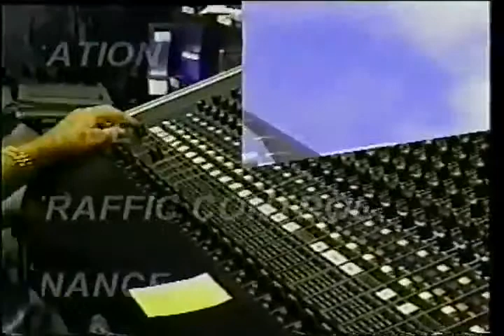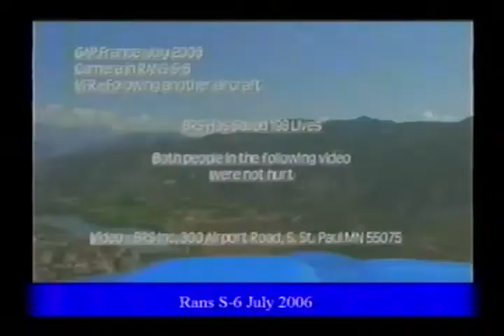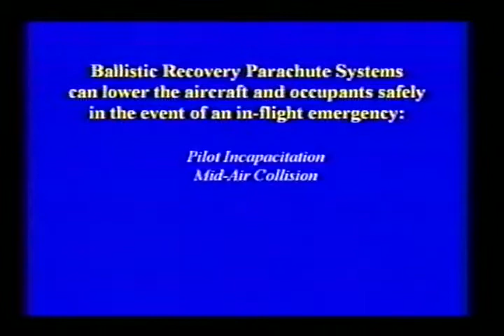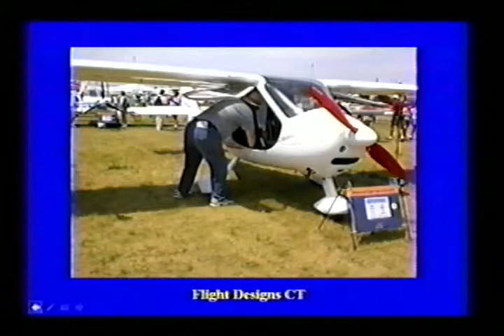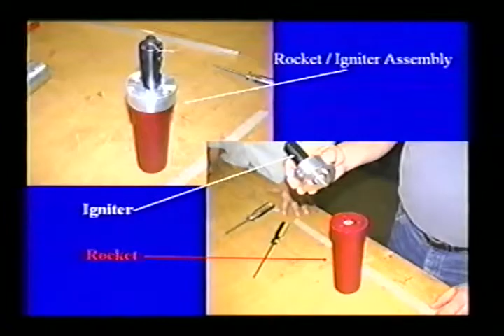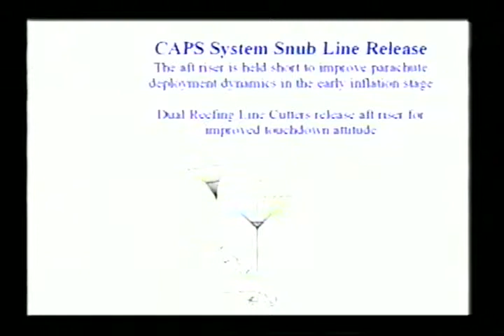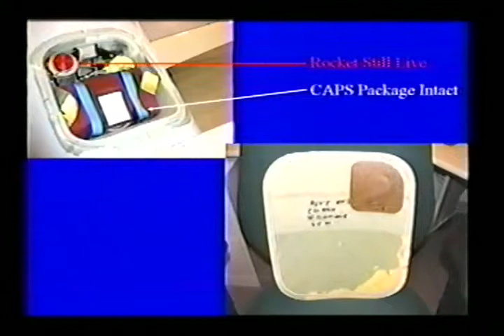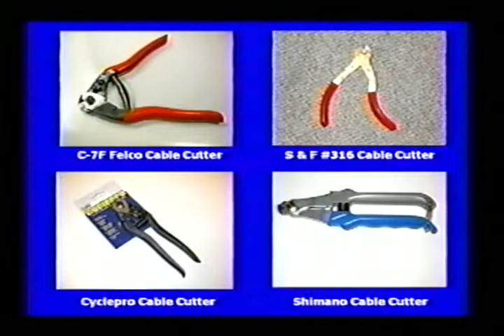FAA Seminar - Acident Investigation for TAA